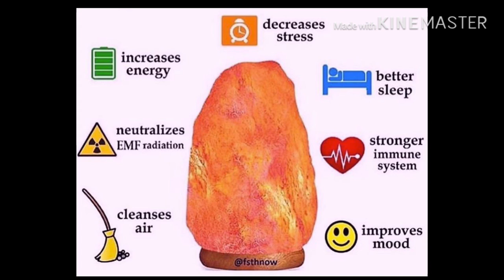Himalayan salt lamp interesting facts |pink salt lamp |saindhava lavanam